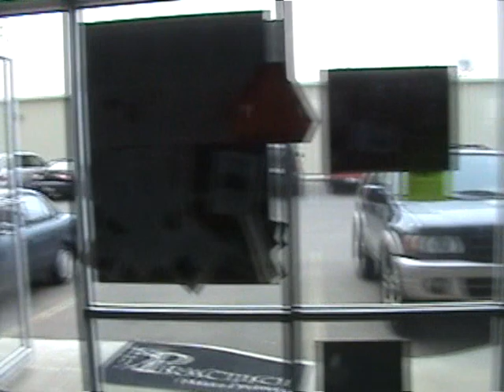Memorial Day WOD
SDHP, Partner Carries,Runs, Swings, and DU's